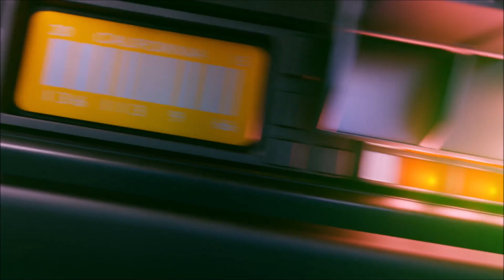Swiss Militay Hanowa. Si la Confederación Suiza confía, ¿por qué yo no?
Swiss Military Hanowa Patrol
Colección 2017
Movimiento  Ronda de cuarzo

Comenzamos una serie de vídeos dedicados a relojes prácticos y cómodos para el verano. Aunque el Bertucci es también una opción para esta parte del año, es este Swiss Military Hanowa el que inaugura, oficialmente, esta serie veraniega.